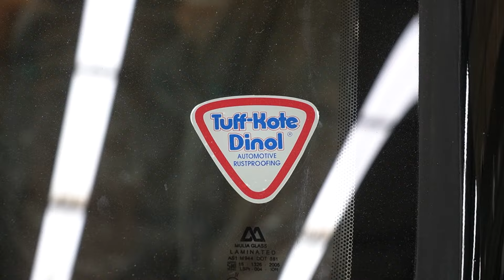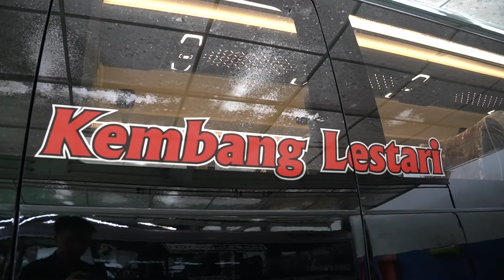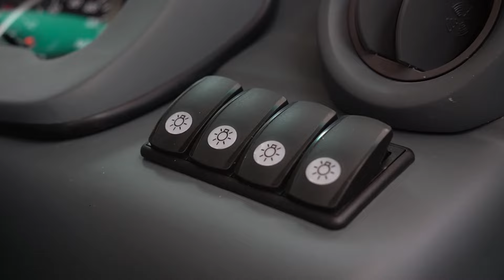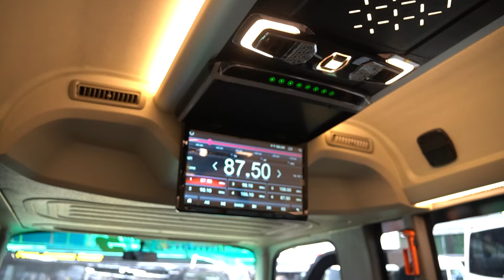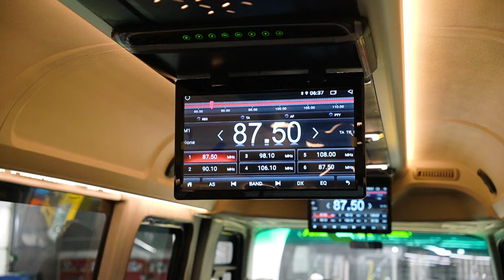Minibus Kekinian Dengan Tampilan Menawan! Armada Terbaru PO KEMBANG LESTARI : Jetbus 5 Jumbo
Rilis lagi nih guys Jetbus 5 Jumbonya!

Cusss, langsung tonton video ini sampai selesai untuk mendapatkan informasi selengkapnya.

Semoga sukses selalu untuk PO KEMBANG LESTARI bersama Karoseri Adi Putro.

TIMELINE VIDEO :

00:00 INTRO

02:48 CINEMATIC

03:24 REVIEW EKSTERIOR

11:26 INTERVIEW DENGAN BAPAK UNTUNG

15:33 REVIEW INTERIOR

21:46 CLOSING